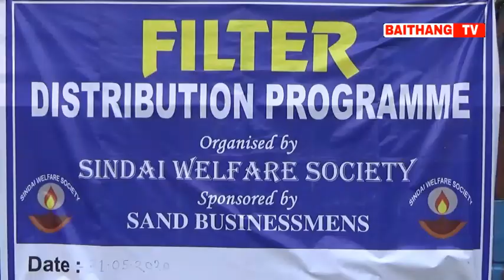SINDAI WELFARE SOCIETY NI BWKHAK TWI 30ta FILTER BAKHA THELAKWNG NUWA PITRA KAMINI CHUKYA NUKHWNG NO